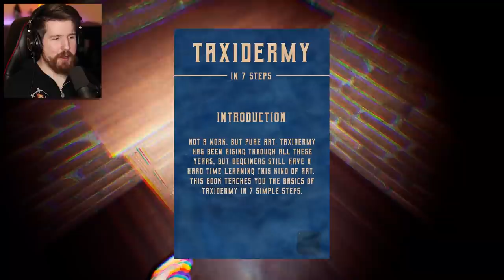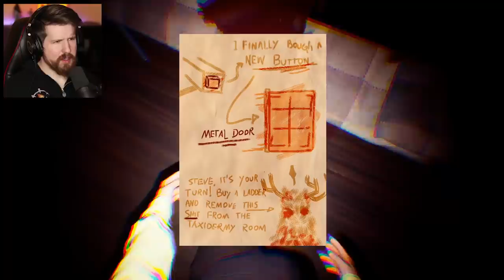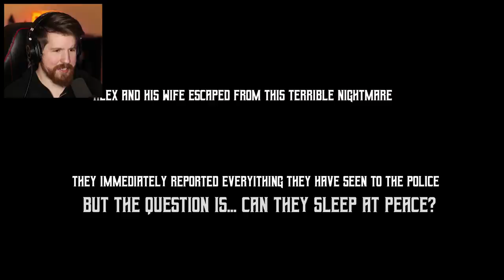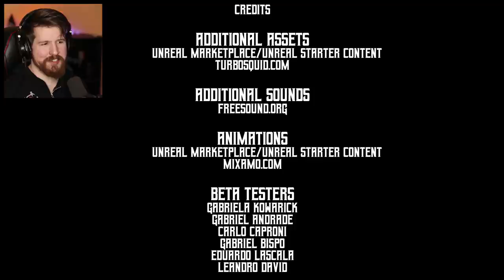Me Play Bad Game - TAXIDERMY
This is a horror game about taxidermy